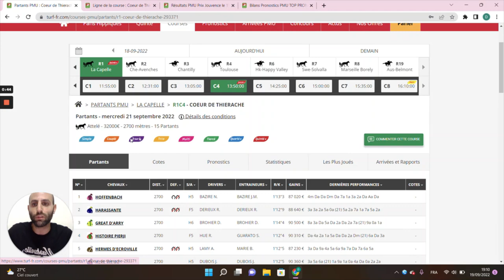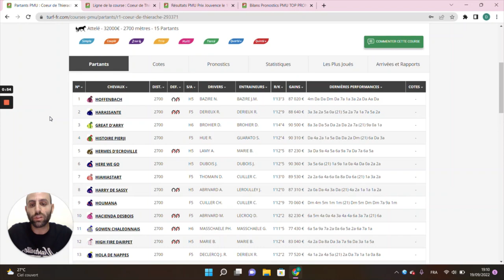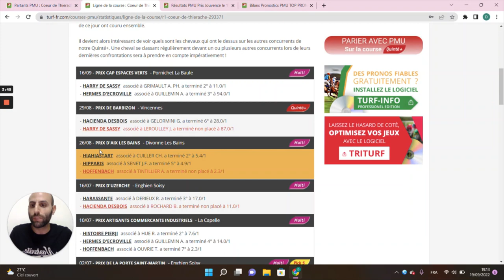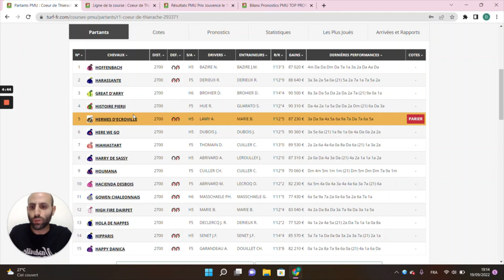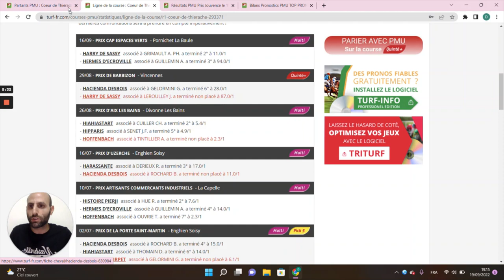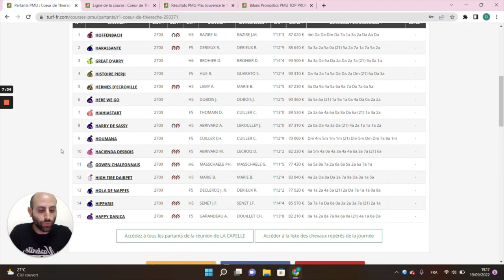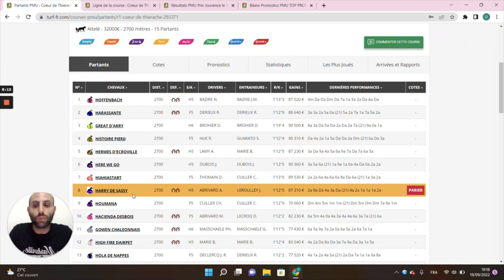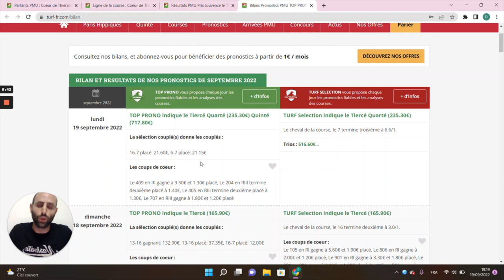PRONOSTICS PMU GRATUIT DE LA MINUTE QUINTE+ DU JOUR MERCREDI 21 SEPTEMBRE 2022 #293371